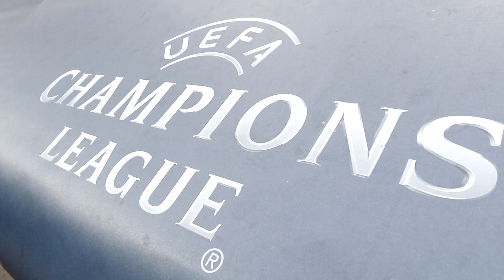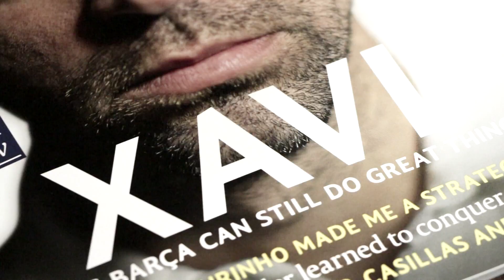Champions-League-Halbfinale: FC Bayern vs. FC Barcelona - Der Vorbericht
Am Dienstag steigt das große Champions-League-Halbfinale in München: FC Bayern vs. FC Barcelona. Ein Vorbericht.